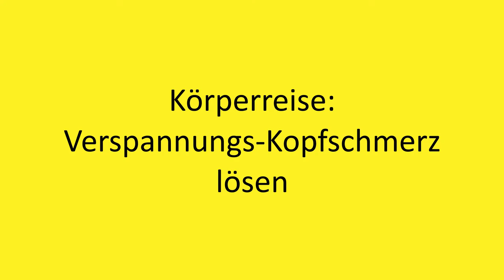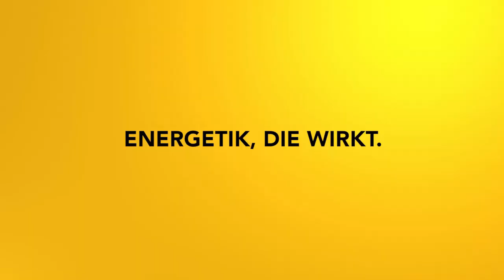Körperreise. Verspannungs - Kopfschmerz lösen Impulsmeditation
Bei dieser kraftvollen Übung aktivierst du die Selbstheilungskräfte deines Körpers und löst so verspannungsbedingten Kopfschmerz.

2002 hat er seine Leidenschaft zum Beruf gemacht und er begleitet seitdem hunderte Klienten in Seminaren, Einzelsitzungen und auch online.